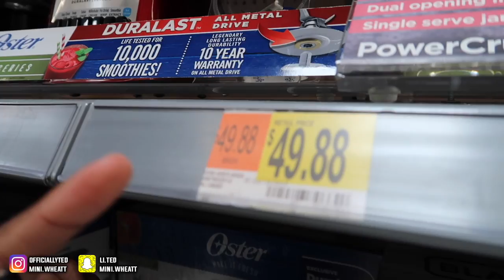Comparing My Boyfriend TO MY EX ALL DAY To See How He Would React...